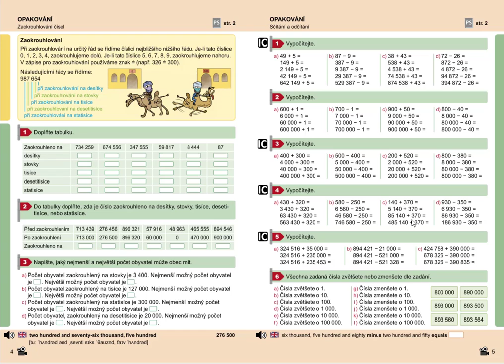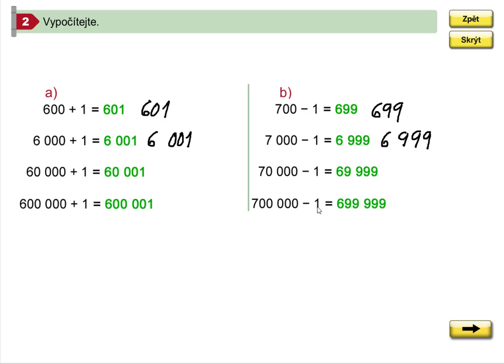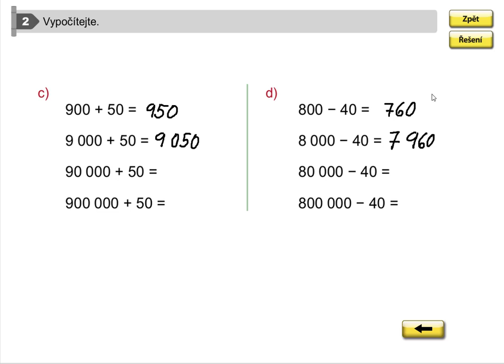Procvičování pamětného sčítání a odčítání do 1 000 000, Mat. mat. pro 5.roč., 1. díl, str. 5, cv. 2